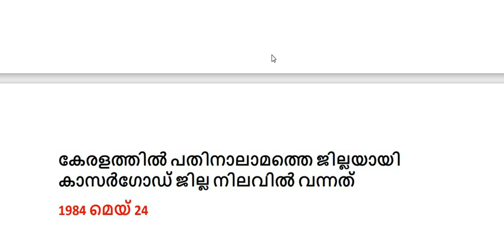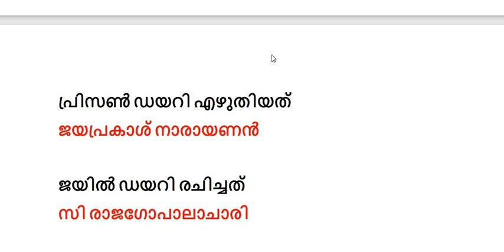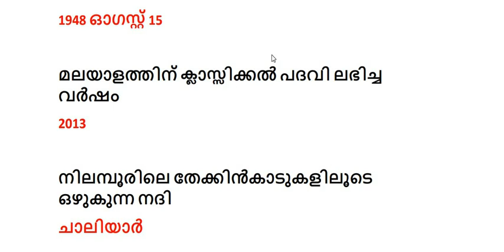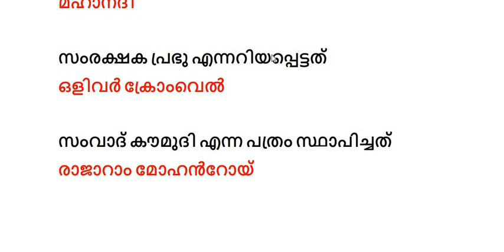Expected Questions for Plus Two Degree Level Premilinary Exams Kerala PSC